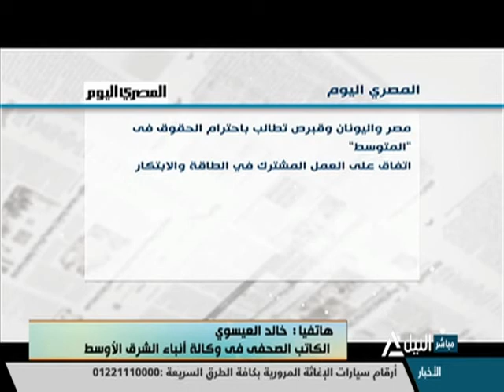هذا الصباح 12-2-2021 - قراءة فى صحافة السبت